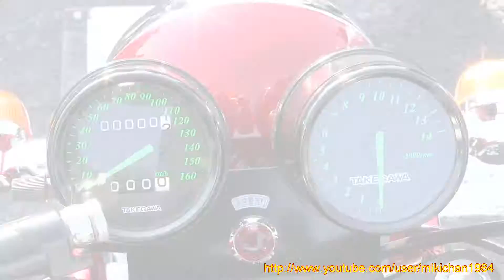Old-timer お台場旧車天国2014 - バイク編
2014年11月23日、お台場特設会場で開催された八重洲出版社の旧車専門誌「Old-timer」主催の旧車ミーティング、お台場旧車天国2014会場内の様子を撮影した動画です。